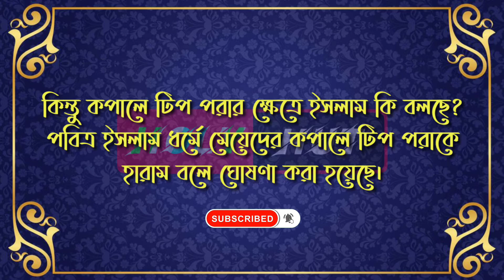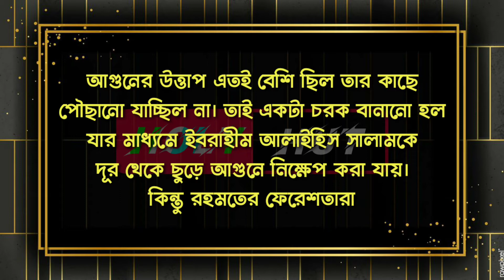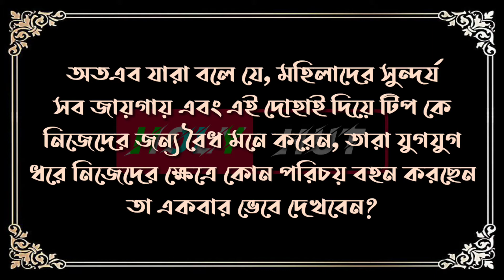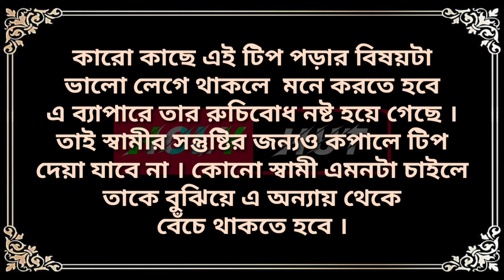টিপ_পরার শাস্তি কি ? ইসলামে টিপ পরা কি জায়েজ ? Holy hut (হলি হাট) Islamic channel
আজকের আলোচনাঃ
আমাদের আজকের আলোচনার বিষয়
কপালের টিপ পরা প্রসঙ্গে  ইসলাম কি বলে..?!

এই ভিডিও থেকে আপনারা জানতে পারবেন
কপালে টিপ পরা কি শরিয়তে জায়েজ নাকি না,

এবং আমাদের ভিডিও গুলো কেমন হলো কমেন্ট করে আমাদেরকে জানাতে পারেন

ইনশাআল্লাহ আমরা চেষ্টা করব আরও ভালো কিছু দিতে আপনাদেরকে